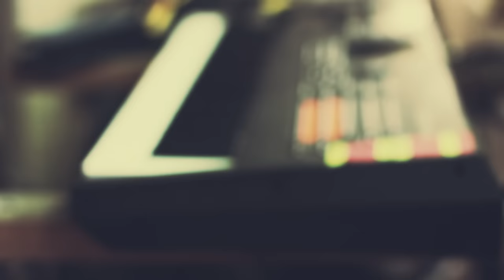Hands Like Houses - recollect (Shapeshifters) Official Music Video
To know your every detail is a lifetime, a story to tell with a touch.
Every move is a reaction, every kiss is a reason, a rush.
You're my muse, and you're my masterpiece, my canvas and my chemistry,
you're magic and you're mystery, my haven, you're my heaven.
You're my heart. We will be unbreakable.

Let's take it all, as a remainder we'll never need.
Every place we dance, in a way, we never leave.
We're toe to toe, side to side, beneath the stars.
We will be unbreakable.

If I'm the ship then you're the shore.
If I'm the soldier you're the war.
If I'm the soil then you're the seed.
If I'm the puzzle, you're the piece that completes the picture,
the safety in the storm, the colour of the rising dawn as the mountains kiss her.

From up this close, I can't see a thing aside from you in front of me.
I can't recall a night this clear, a better light to lead us here,
no brighter diamond in the sky than those embedded in your eyes.

Let's take it all as a reminder we'll never need.